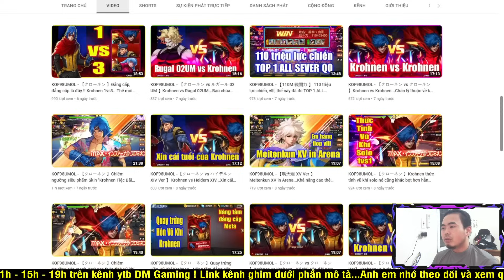KOF98UMOL - Bình loạn PK SEVER - A tôi Ryuji đứng cho Mai XIV và Hein đánh cũng ko về nổi nội tại?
📱Device: ROG PHONE 3 (12GB/128GB)
🎥Screen Recorder: ELGATO HD60S+
🎞Editor: Adobe Premier Pro 2020
►App stream, quay video: OBS Studio

LOL Mobile
Wild Rift